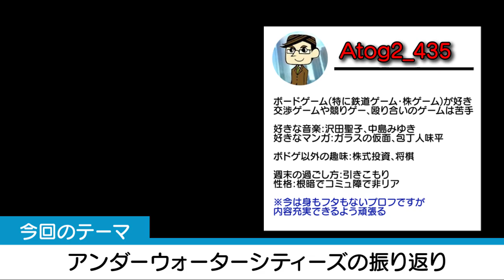Underwater Cities(アンダーウォーターシティーズ) 協議終了したインスト振り返り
メインイベントとしてプレイするはずだったアンダーウォーターシティーズが無念の協議終了となってしまったため、その原因を探るとともに、本番プレイに向けたインストの振り返り動画です。